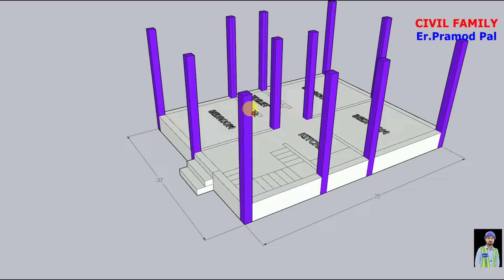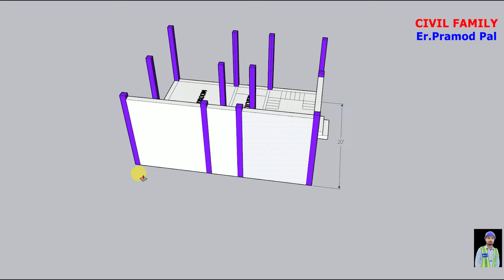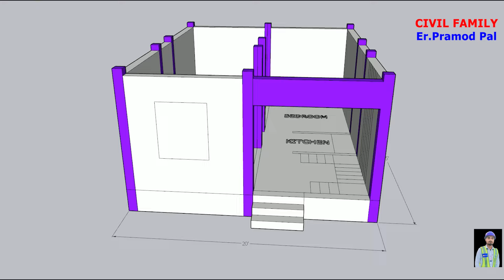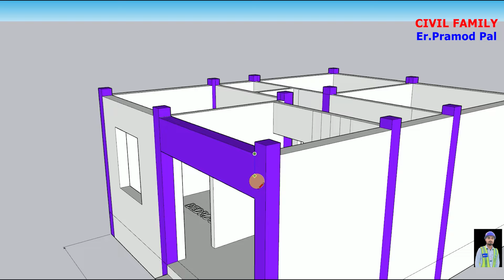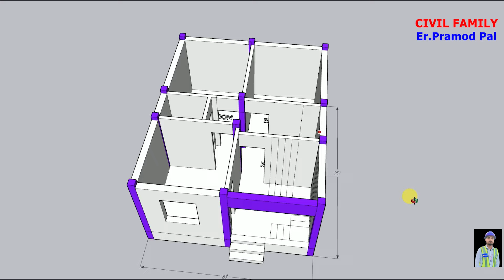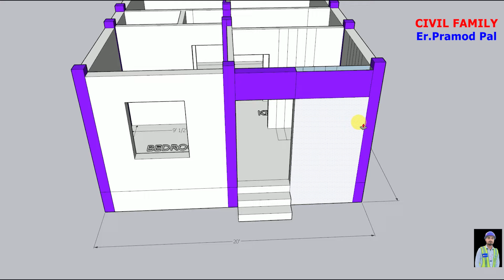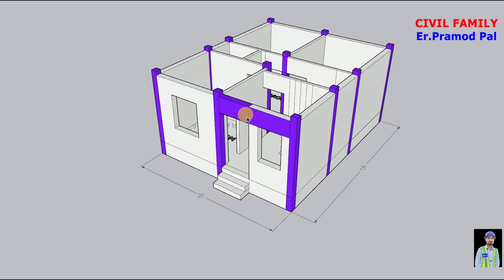3 bedroom house plan || 20*25 House Plan | 20*25 Ghar ka naksha | 500 sqft Makan ka Design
3 bedroom house plan || 20*25 House Plan | 20*25 Ghar ka naksha | 500 sqft Makan ka Design

house plan
sabse best house design
20*25 house plan
20*25 ghar ka naksha
20*25 makan ka naksha
20*25 house design
500sqft house plan

1) Ghar ka Naksha Banane ka Tarika
2) autocad floor plan
3) ghar ka naksha banana bataye
4) house plan ideas
5) how to make floor plan in autocad
6) makan ka naksha kaise banaye

#20*25gharkanaksha